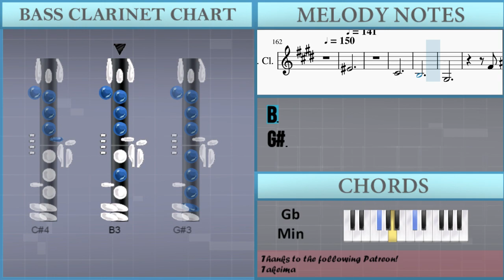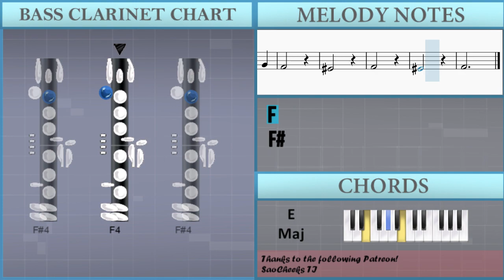How to play Married Life (Up) by Michael Giacchino on Bass Clarinet (Tutorial)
The easiest way to learn how to play Married Life (Up) by Michael Giacchino on the bass clarinet. It's a bass clarinet tutorial for Married Life (Up) by Michael Giacchino.

EasyMusicLesson teaches you to play the your favorite instrument, through easy and simple animation so that you too can learn how to play Married Life (Up) by Michael Giacchino on the bass clarinet easily. A bass clarinet tutorial with visual animation graphic.

Chords of Bass Clarinet arrangement:
D Maj   D Maj   D Maj   D Maj   D Maj   F# Min   D Maj   D Maj
F# Min   F# Min   F# Min   F# Min   D# Dim 7   E Dom 7   E Dom 7
E Dom 7   E Dom 7   E Dom 7   E Dom 7   E 7 Sus 4   E 7 Sus 4
D Maj   A Dom 7   D Maj   D Maj   D Maj   D Maj   D Maj   F# Dim 7
E Maj   E Maj   E Maj   E Maj   E Maj   E Maj   A Maj 7   A Maj
A Dom 7   A Dom 7   A Dom 7   A Dom 7   A Dom 7   A Dom 7   D Dom 9
D Dom 9   D Dom 9   D Dom 9   D Dom 9   B Dom 7   B Dom 7   E Maj
A Maj 7   C# Aug   D Maj   D Maj   D Maj   D# Dim 7   E Maj
E Maj   E Maj   E Maj   A Maj   E Sus 4   E Sus 4   E Sus 4
D Maj   A Dom 7   D Maj   D Maj   D Maj   D Maj   D Maj   D Maj
D Maj   D Maj   D Maj   C Dim   E Maj   E Maj   E Dom 7   A Maj
G Dim   A Maj   A Maj   D Maj   A Dom 7   D Maj   D Maj   D Maj
D Maj   D Maj   D Maj   B 7 Sus 4   B 7 Sus 4   B 7 Sus 4   B 7 Sus 4
B 7 Sus 4   E Maj   A Maj 7   A Maj 7   E Sus 4   E Sus 4   E Sus 4
G Dim   D Maj 9   A Dom 7   A Dom 7   A Dom 7   A Dom 7   A Dom 7
A Dom 7   C# Dim   D Dom 9   D Dom 9   D Dom 9   F# Dim   F# Dim
D# Dim 7   D# Dim   E Maj   E Maj   A Maj   C# Aug   D Maj
D Maj   D Maj   D Maj   E Maj   E Maj   E Maj   E Maj   A Maj
E Sus 4   E Sus 4   E Sus 4   D Maj   A Dom 7   D Maj   D Maj
B Dom 7   E Maj   E Maj   E Maj   A Maj   E Maj   B Dom 7   E Maj
E Maj   E Maj   D# Dim   F# Maj   F# Maj   F# Maj   F# Maj
B Maj   B Maj   B Dom 7   F# Min   E Maj   F# Maj   B Maj   A Maj 7
B Dom 7

Melody notes of Bass Clarinet:
E4
D#4   D#4 D#4 D#4
E4
D#4   E4 G#4 E4
D#4
E4 G#4 D#4
C#4
C#4
C#4
E4 F#4 E4
D#4
D#4 F#4 D#4
B3     B3 D#4 B3
A3
G#3   A3
B3     C#4 D#4
C#4
D#4
E4 G#4 D#4
C#4     E4 G#4 C#5
D#5       C#5
E5   D#5   C#5
G#4   A#4 C#5 D5 D#5
E5         D#5 D5
C#5   E4 F#4 E4
D#4
D#4 F#4 D#4
A3 B3 C#4 F4 F#4 G#4
B4       A4
F#4         G#4
G#4         G4 F#4
E4       E4
G#4   F#4   E4
G#4   F4 C#4
A#3   G#4
F#4   C#4   E4
F#4
C#4
D#4   F#4   C#4
D#4   A3   A#3
B3
B3 C#4 D#4 E4 G#4 E4
D#4
E4 G#4 D#4
C#4   C#4 E4 G#4
B4       E4
C#4
E4 F#4 E4
D#4
C#4 E4 C#4
A3
G#3
A3     B3
C#4   D#4
B3
C#4     D#4
E4 G#4 E4 D#4
D#4
C#4
D#4
E4   G#4   E4
D#4
E4
E4   G#4   E4
D#4
E4   G#4
D#4   C#4
A#3   G#4
F#4
C#4   G#4
F#4       E4
C#4
E4   F#4
E4   D#4
D#4
F#4 D#4 B3
B3 D#4 B3 A3
G#3   A3
B3   C#4   D#4
B3
C#4   D#4
E4 G#4 D#4 C#4
E4 G#4 C#5 D#5
C#5
E5   D#5   C#5
G#4   A#4 C#5 D5
D#5 E5
D#5 D5 C#5   E4 F#4
E4 D#4
D#4
F#4 D#4 B3     B3
D#4 B3 A3
G#3
A3   B3
C#4 D#4     B3
C#4   D#4 E4
F#4 E4 G#4 A4 B4
A4 F#4
G#4 A4
G4 F#4
E4       E4
G#4   F#4
E4 G#4   F4 C#4
E4 F#4
E4 D#4 C#4
D#4   F#4
C#4 D#4   A3
A#3   B3
A#3 B3
C4 C#4 D4 D#4 E4
C#5 E5
D#5   C#5
G#4   A#4   C#5
E5
C#5   E4 F#4
E4 D#4
D#4 F#4
D#4 B3     B3
D#4 B3 A3
G#3
A3   B3
C#4 D#4     B3
C#4   D#4   F#4
G#4   B4
B3   E4
B3   E4
B4
C#4   F#4
C#4   F#4
F#4
F4
F#4 A#4 F#4 F4
F#4 A#4 F4 D#4
D#4 F#4 D#4 C#4
F#4
A#4 G#4     D#4
A#4 G#4   F#4
D#4
F4
C#4
B3
G#3
F#4   A#4